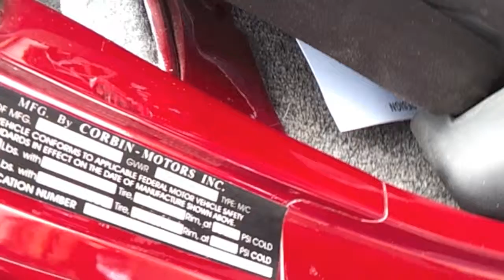Corbin Sparrow electric Threewheeler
done by evdriver